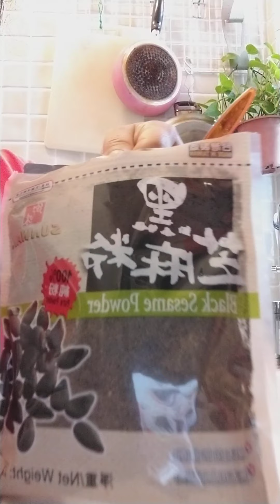Soya bean milk with black Sesame powder,a healthy drink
a very healthy combination of drink,a good replacement for coffe or milk anytime of the day